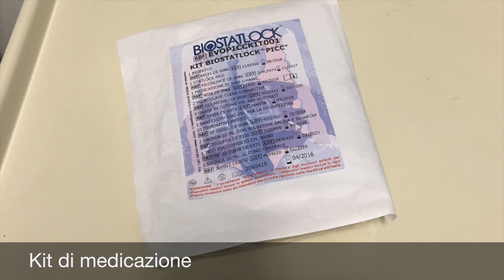GAVeCeLT - Gestione del sito di emergenza e della linea infusionale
Corretta gestione di un accesso venoso centrale, in termini di medicazione del sito di emergenza e di gestione della linea infusionale